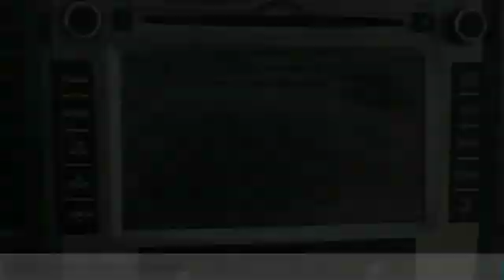2011 Hyundai Santa Fe Limited Rogers, Blaine, Minneapolis, St Paul, MN B8820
2011 Hyundai Santa Fe Limited

Bedrock Motors
13830 Northdale Blvd.

Alloy Wheels, Keyless Entry, Heated Leather Bucket Seats, Power Driver Seat, Tow Package, Backup Camera, CD with Aux Input, Bluetooth, SUNROOF, NAVIGATION.brbr*** BLAINE LOCATION ***brOdometer is 42799 miles below market average! CARFAX One-Owner. Clean CARFAX.brbrEstablished in 1975, Bedrock Motors is the Upper Midwest's Largest automobile wholesaler. In the 35 years since we opened our doors, we have developed a top-notch reputation for servicing and supplying automobile dealers across the region. This reputation for quality work and vehicles has given us the ability to buy vehicles directly from manufacturers, such as General Motors and Ford, as soon as the come off lease. With locations in Rogers and Blaine to bring great vehicles to the public. When you visit our locations, you won't find the largest building or the fanciest amenities. By staying humble we are able to keep a low overhead. Focusing on service and not on fancy, over-done facility allows us to keep our prices low.brReviews:brbr  * Lots of features at an agreeable price; spacious cabin; generous cargo capacity; strong and efficient V6 engine; great warranty; simple controls. Source: Edmundsbr  * If getting the most for your money matters, the 2011 Hyundai Santa Fe might be the SUV for you. The Korean manufacturers have improved quality over the years but still have to entice buyers with good value and an excellent warranty - the Santa Fe has both. Source: KBB.com